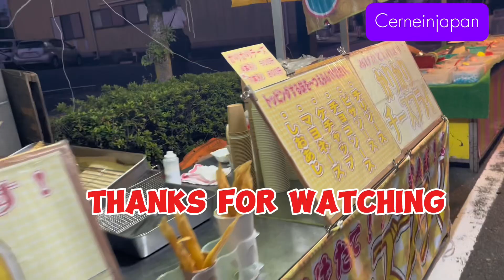Street Food in Matsuri Festival in Japan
Street Food in Japan shortvideo fypシ゚viral